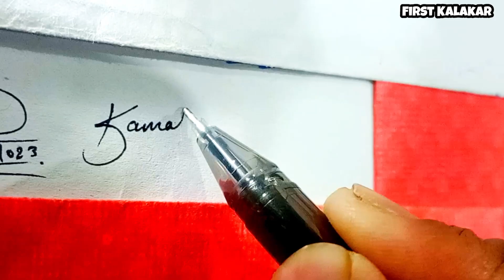✔️ Sign Your Signature | Comment Your Name| Most Stylish Signature | @First_Kalakar